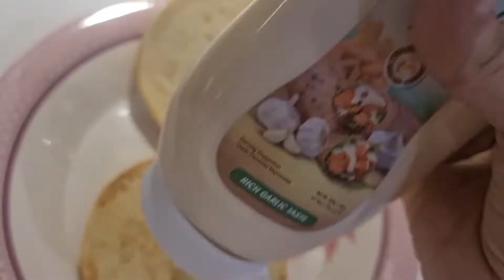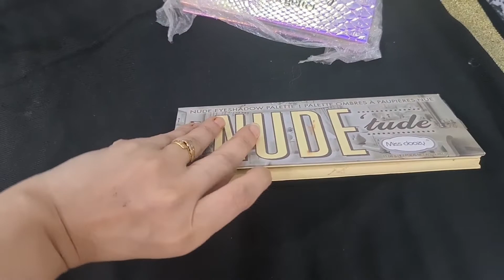Giveaway vlog .. ap sab k liye special gifts.. follow.. instagram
𝐣𝐨𝐢𝐧 𝐮𝐬:
1)To Grow your YouTube Channel fast.
2)1 Month Channel Monetization Guaranteed.
3)Buy Organic Views & Watch Time.
4)To Advertise Your company/brand.
𝐣𝐨𝐢𝐧 𝐮𝐬:
1)To Grow your YouTube Channel fast.
2)1 Month Channel Monetization Guaranteed.
3)Buy Organic Views & Watch Time.
4)To Advertise Your company/brand.